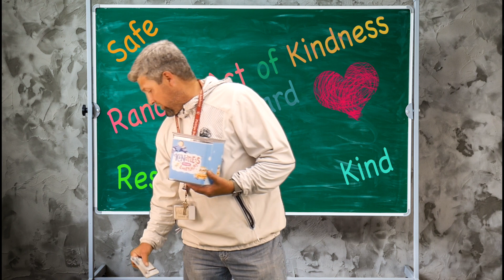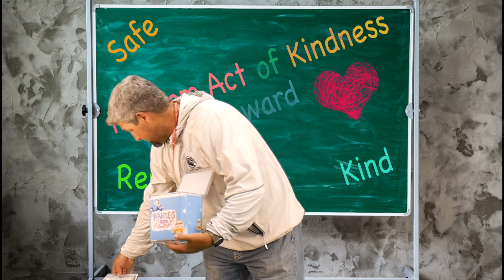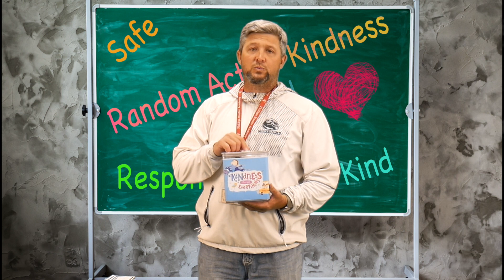Hailey Comet News 4-30-21